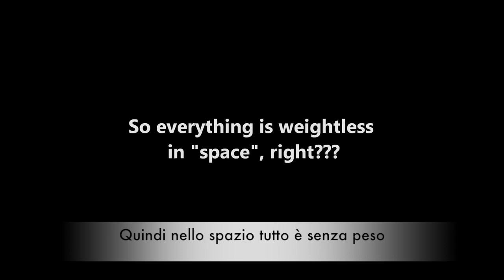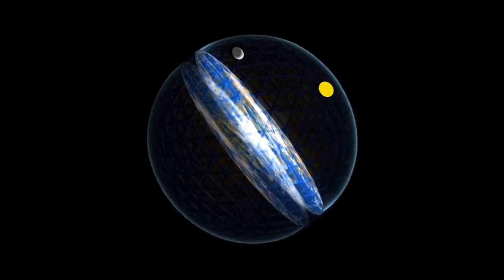I cavi spiralati sono senza peso nello spazio?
Nuovo Canale Youtube Un saluto a tutti e tutte le youtuber e grazie di essere qui.
Brevissimo estratto di una trasmissione via radio nello spazio.
Come sempre buona visione.